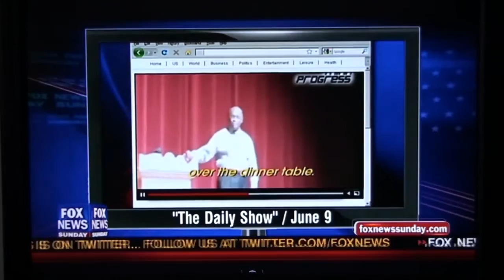Jon Stewart vs. Chris Wallace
As aired on June 19, 2011 on Fox News Sunday.